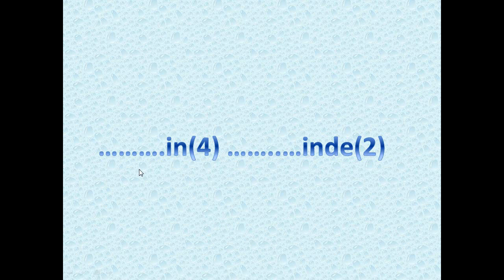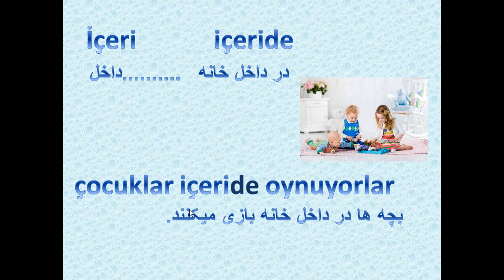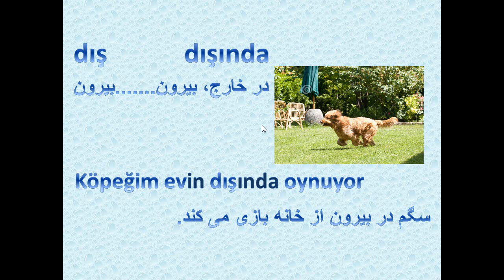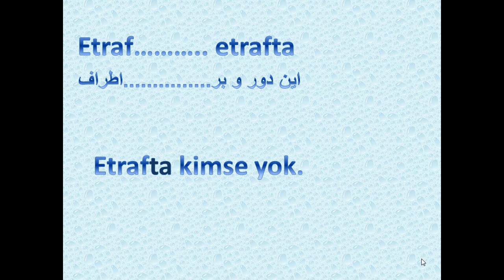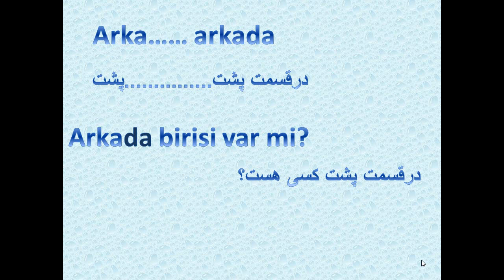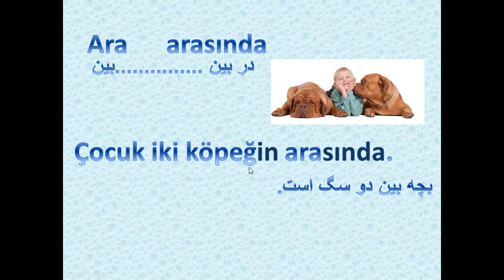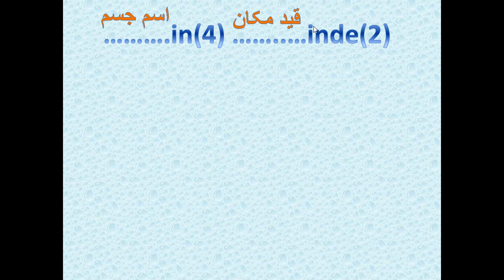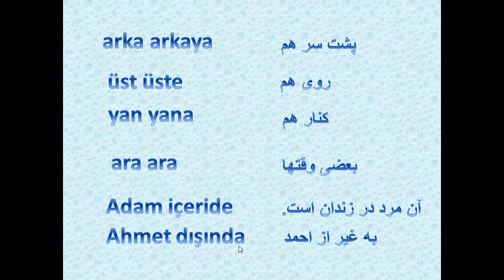10 آموزش ترکی استانبولی با شبنم- قید های مکان- درس دهم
در این ویدئو شما قیدهای مکان رو یاد میگیرید که بسیار مهم و از نیازهای ابتدایی زبان هستند.  برای استفاده بهتر از این ویدئو فعل هستن و نیستن را هم باید به خوبی یاد یگیرید